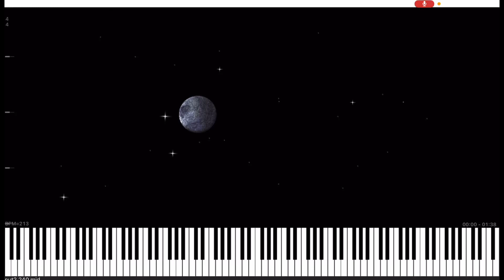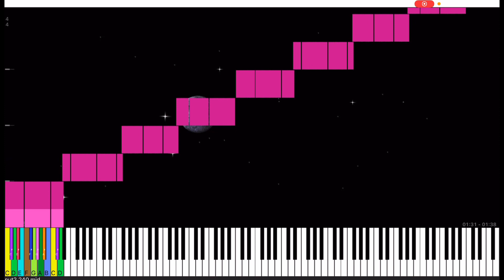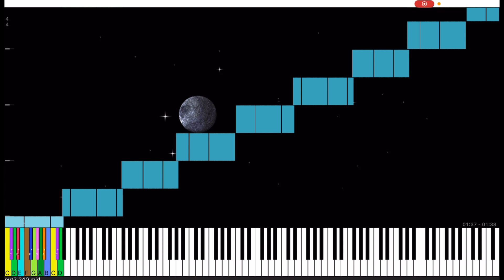[NUT MIDI] I made nut2.mid playable on MIDI Voyager (read description)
How did i make nut2 playable in MIDI Voyager?
With CJC’s Advanced MIDI Merger, i made the PPQ 10 times original nut2.
The PPQ was 240, and CJCAMM made the notes and BPM 10 times faster. (only CJCAMM can do this, not SAFC)
Then, when playing in MIDI Voyager, I slowed it down 10 times.
I recorded 2 runs, 1 at 200 voices, and another at 1000 voices.
The run at 200 voices crashed, so i used the ending from the 1000 voices one.

MIDI Info -
File Name: nut2.mid (the one i used is nut2 240.mid)
Note Count: 7.8 million
MIDI Size: around 60 MB

Synth: MIDI Voyager Synth
Soundfont: Keppy Steinway Piano 7.2.sf2
MIDI Player/Renderer: MIDI Voyager

There may be earrape (mostly on Synthesia videos) so be aware of that.

Video Name: idk
Video Size: 1000 voices run: 118 MB

200 voices run: 100 MB
Edited video: 64 MB